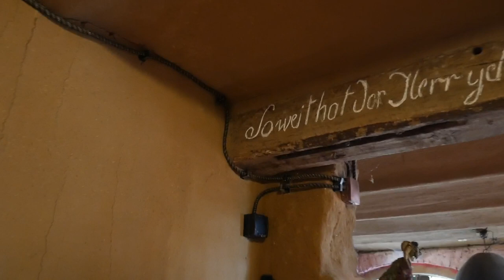🚗 (3) Fiat 500 Oldtimer - von München nach Hamburg, Besuch bei Lutzelot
Ich habe in Italien einen Fiat 500 R von 1975  gekauft und will ihn auf eigener Achse von Bologna über den Brenner nach Hamburg importieren.
In dieser Etappe geht es zunächst bis Grebendorf bei Eschwege, wo ich bei Lutz Jahr in dessen Weintheater Station mache und den Auspuff wechsle.
Lust auf "Bardcore", moderne Musikstücke in mittelalterlichem Sound?